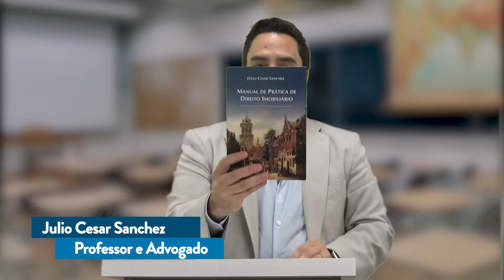Emprestei minha casa e me arrependi, posso pedir de volta?